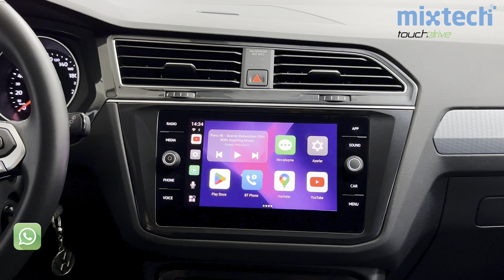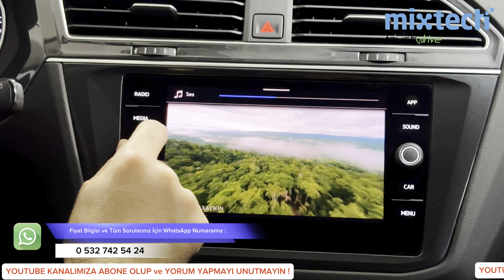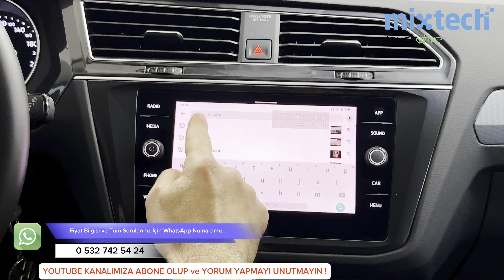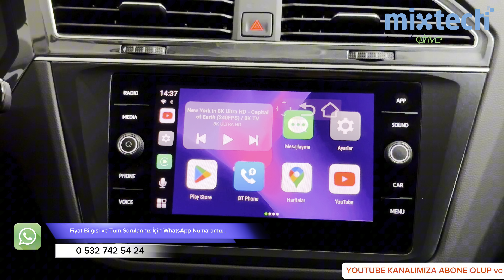2023 MODEL VOLKSWAGEN TİGUAN ➡ ANDROİD BOX & GERİ GÖRÜŞ KAMERASI ve SES SİSTEMİ GÜÇLENDİRMESİ 22-092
2023 MODEL VOLKSWAGEN TİGUAN ➡ ANDROİD BOX & GERİ GÖRÜŞ KAMERASI ve SES SİSTEMİ GÜÇLENDİRMESİ

➡  Not: Yapmış olduğumuz profesyonel montajlarımızda aracın orijinal yapısına; zarar vermeden, bozmadan, montajımızı gerçekleştiriyoruz.